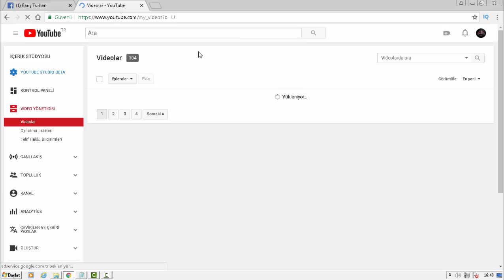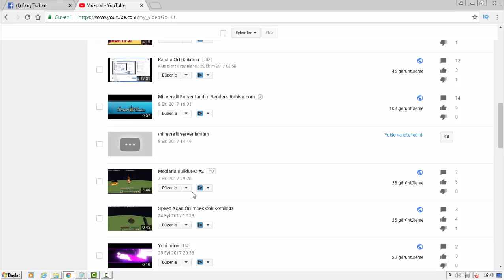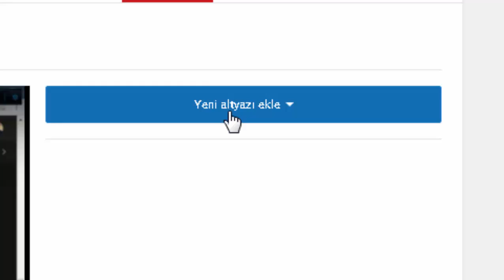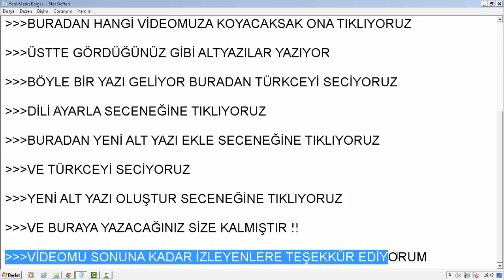YOUTUBE VİDEOLARA ALT YAZI KOYMA - ALT YAZI EKLEME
Merhaba arkadaşlar ben Barış.Bugün size youtubede videolara alt yazı koymayı gösterdim iyi seyirler